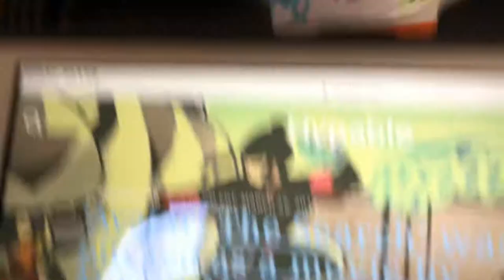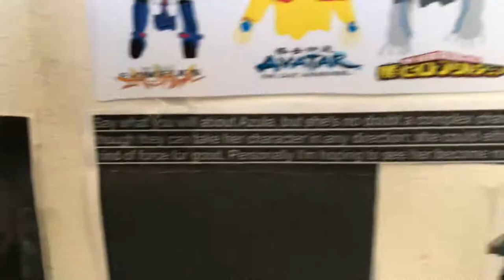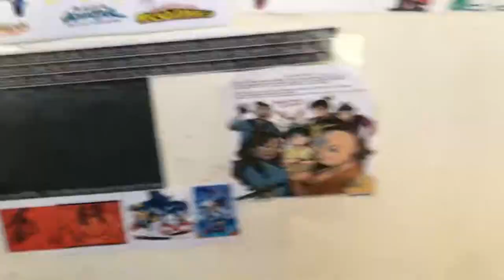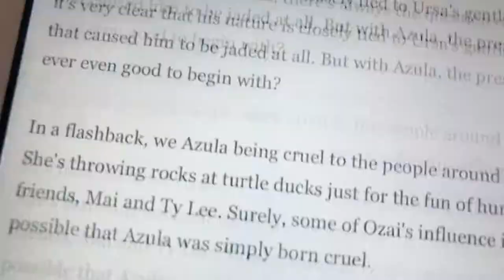Cancelled Avatar the search movie azula becomes an antihero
I just found some new information but they were virginal you going to do an Azula movie that was based on the manga the Search